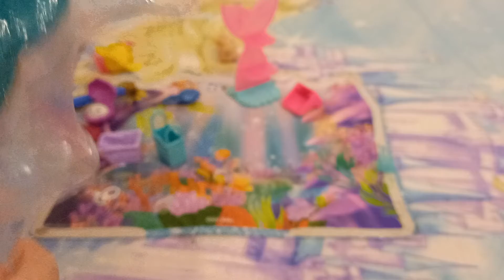распаковка Enchantimals магазин аксессуаров